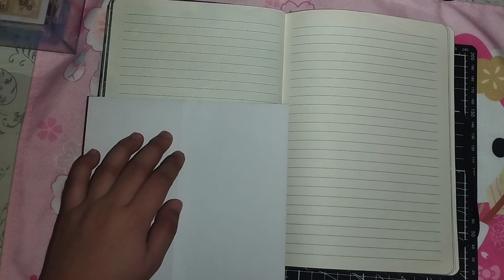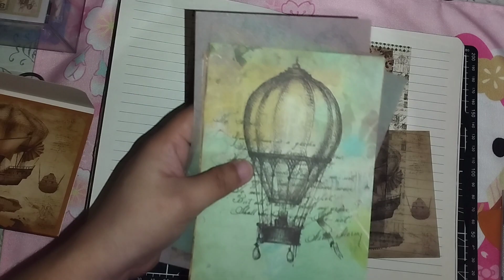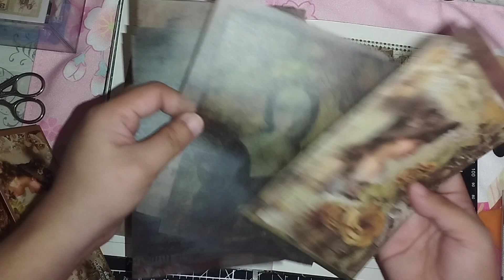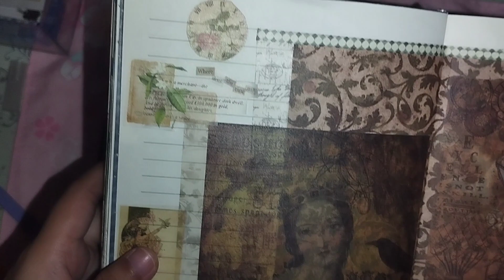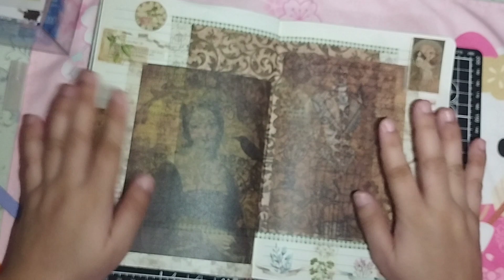Random Scrapbooking | Journaling